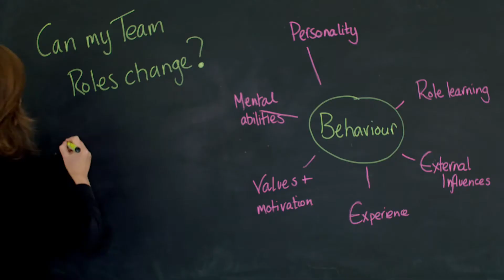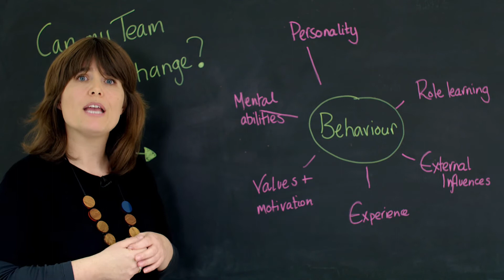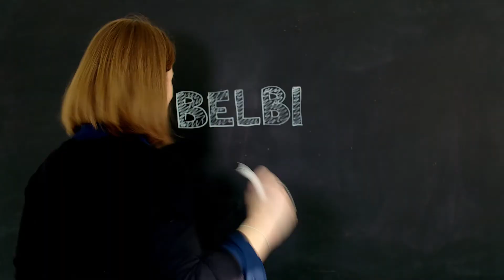Can My Team Roles Change?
Jo Keeler, Managing Partner at Belbin talks about what might cause your Team Role preferences to change over time. Because Belbin is all about how you behave and interact with others in the workplace anything that causes your behaviur to change can in turn have an impact on your Team Role preferences. We recommend that you complete a Belbin report to find out what your Team Role preferences are every couple of years or when you have a significant change in job role, responsibilities, environment, team members etc. Finding out your own Team Role preferences as well as those of your colleagues will enable you to ensure tasks are allocated to the appropriate team members and this will result in more a more effective and productive team.

The official Belbin Team Role organisation.

As teams are the crucial link between strategy and execution, getting your teams working well is more important than ever. You need a team tool.

Belbin is all about teams. It gives people a trusted and practical language to understand their contribution to the team, and gives the manager a usable framework to understand what contributions the team needs.

Belbin helps teams work better.

Useful Belbin Resources